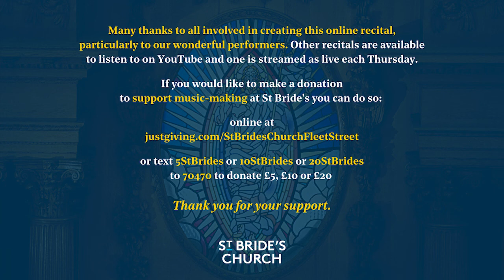Recital by violinist Emmanuel Bach and pianist Jenny Stern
We are delighted to present violinist Emmanuel Bach and pianist Jenny Stern as our online recitalists on Thursday 2nd December at 1:15pm.

This recital was recorded live at St Bride's on 22nd October 2021.

Programme
Francis Poulenc – Sonata for Violin and Piano, FP 119
1. Allegro con fuoco
2. Intermezzo
3. Presto tragico

Pyotr Ilyich Tchaikovsky – Souvenir d’un lieu cher, Op 42
1. Méditation
2. Scherzo
3. Mélodie

Biography
Having won the Royal Over-Seas League String Competition 2018, violinist Emmanuel Bach has performed as a co-soloist with Anne-Sophie Mutter, toured South Africa and recorded two CDs with Wilowhayne Records, the latter due for release later this year.
South African born pianist Jenny Stern has recorded for radio and television in Europe and her home country, and performed as soloist with the orchestras of Cape Town, Natal and Bloemfontein. She teaches at Eton College and RCM Junior Department.